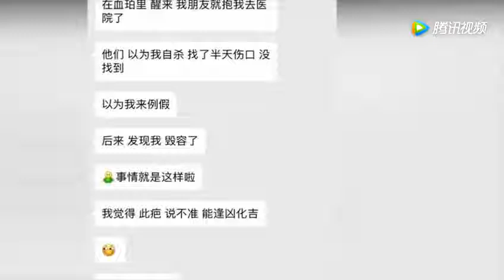周冬雨意外受伤晕倒，叙述自己晕倒时做的梦，可爱极了现已无碍